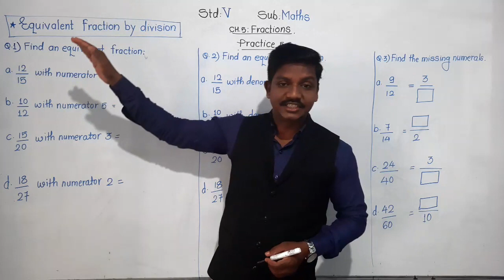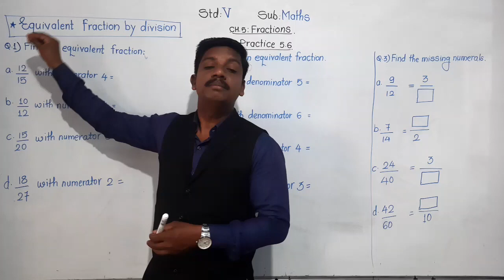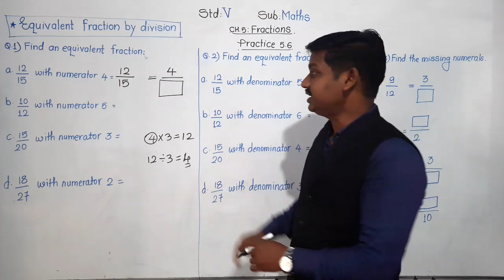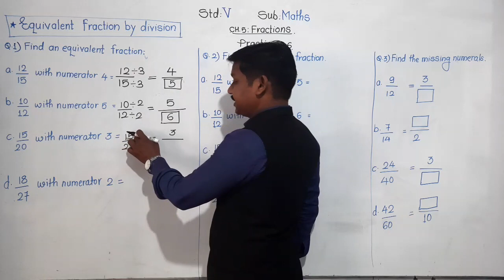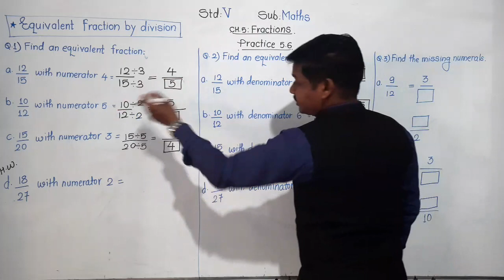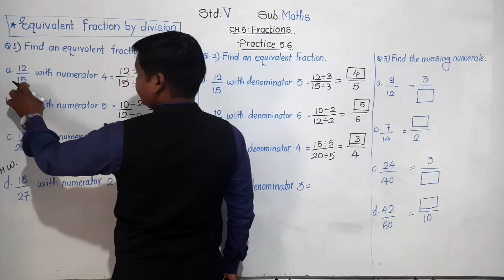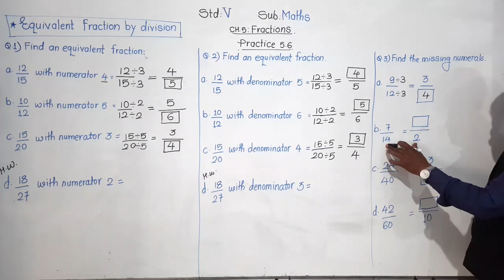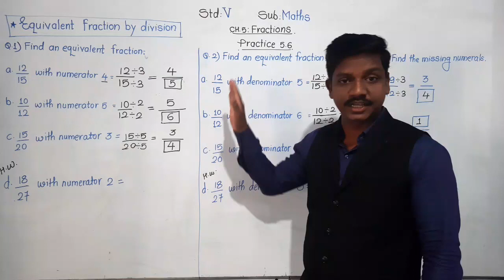Class-V : Maths : Practice-5.6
Find an equivalent fraction using division.